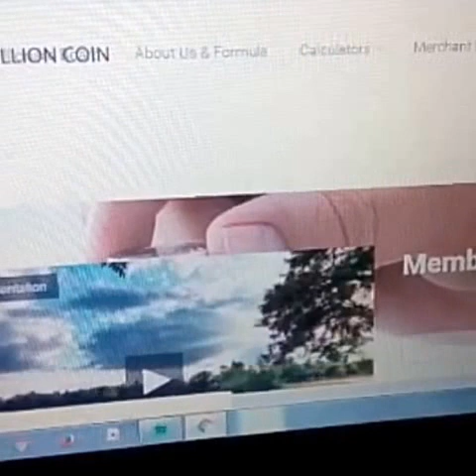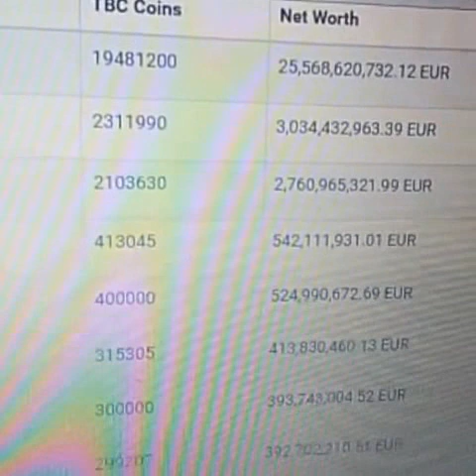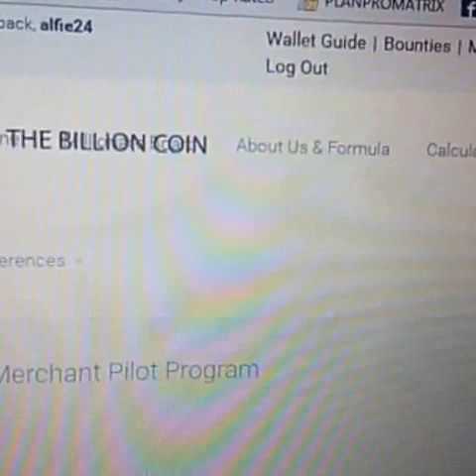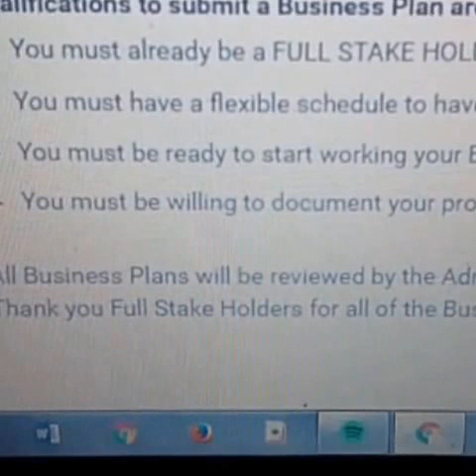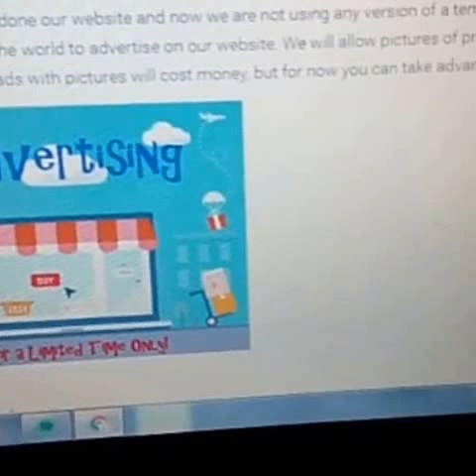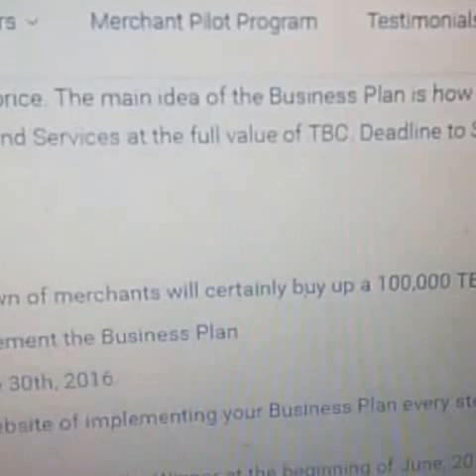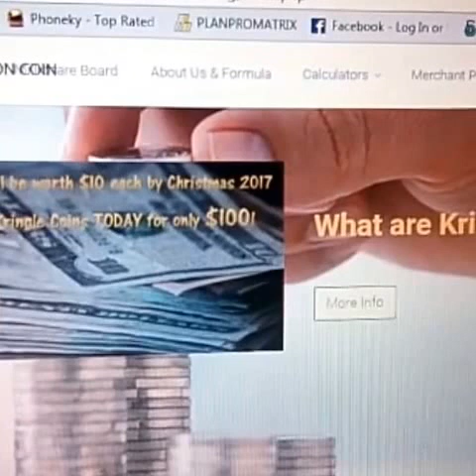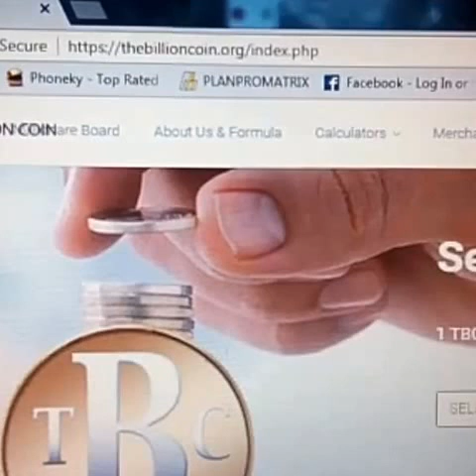TBC WEB TOUR